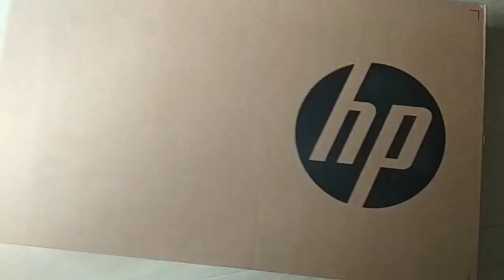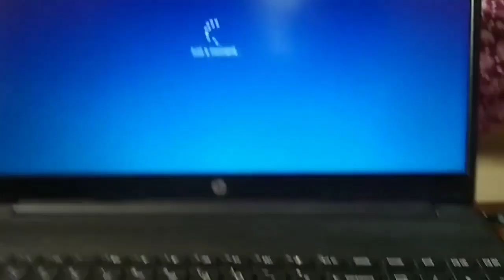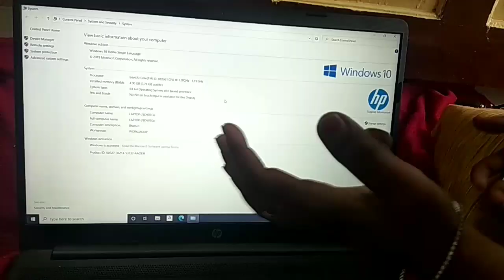Unboxing HP 15s du2069TU 15.6-inch Laptop || Best budget friendly for students and office purpose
For more details about laptop please click on below link

Chirunavvutho Mee Chinni 😄